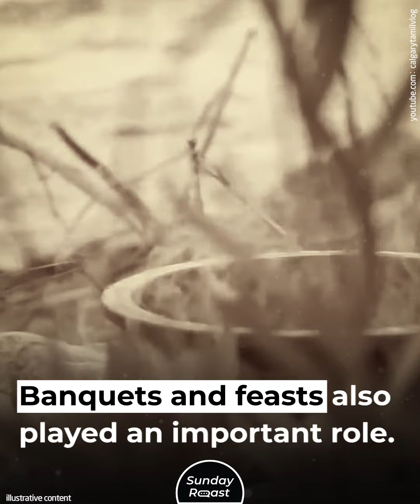What Aztecs in Mexico Ate in the Middle Ages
The Aztec diet resembled Mexican cuisine in some aspects but was radically different in others.